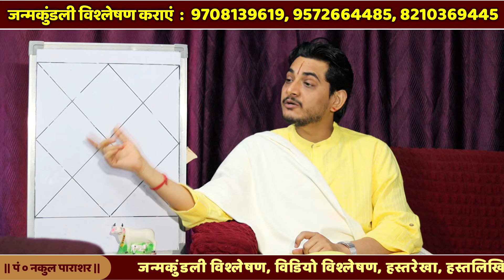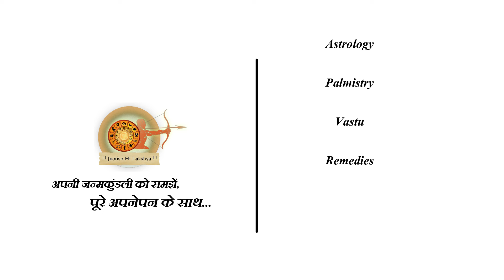राजयोग बनाते है ऐसे चन्द्रमा । बहुत बड़ा कर जाएंगे ऐसे जातक।nakulastro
guruchandramayog kendrameshani kendramemangal kendramerahu kendrameketu singhrashikechandrama kumbhrashimechandrama rajyog mansikshantikeupay jyotishsutra astrologytips shukraparshanikidrishti jyotishsiddhant astrologernakulparashara rashifalwithnakulparashara

गुरु चन्द्रमा योग
केंद्र में शनि
केंद्र में मंगल
केंद्र में राहु
केंद्र में केतु
सिंह राशि के चन्द्रमा
कुम्भ राशि के चन्द्रमा
कुंडली में राजयोग
मानसिक शांति के उपाय
ज्योतिष सूत्र
शुक्र पर शनि की दृष्टि
ज्योतिष के सिद्धांत
नकुल पराशर
राशिफल नकुल पाराशर
ज्योतिष ही लक्ष्य

जन्मकुंडली का सम्पूर्ण और श्रेष्ठतम विश्लेषण के लिए साथ ही जन्मकुंडली के वीडियो विश्लेषण के लिए हमारे नीचे दिए गए नम्बर पर सम्पर्क करें और अपने जीवन पर पड़ने वाले ज्योतिषीय प्रभावों को समझे।
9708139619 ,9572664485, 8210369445